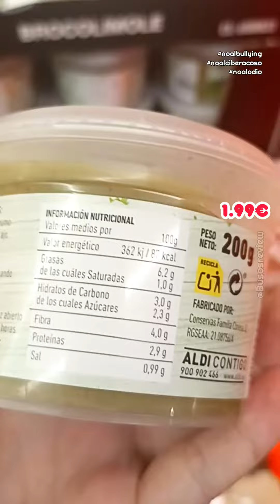Brocolimole ya en Aldi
Brocolimole o brocomole de Aldi